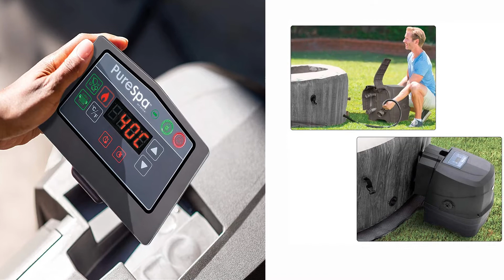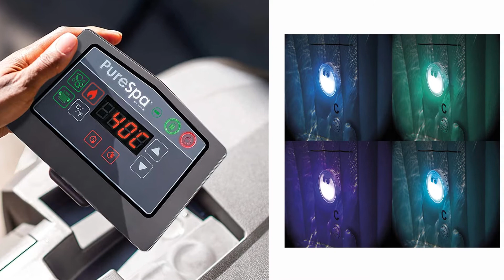Meilleur Spa Gonflable de 2022 (TOP 3)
⭐ Intex pure spa baltik 6 places
⭐ Intex PureSpa Plus 28429E Spa
⭐ Bestway LAY-Z-SPA® Santorini Hydrojet Pro